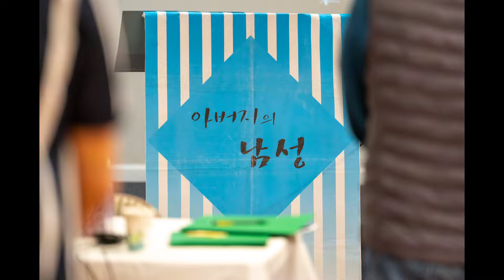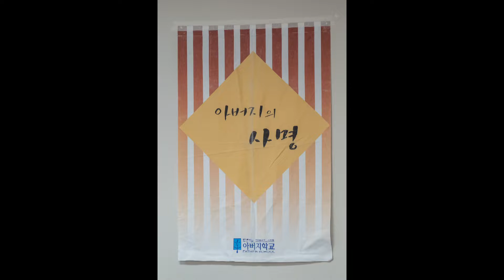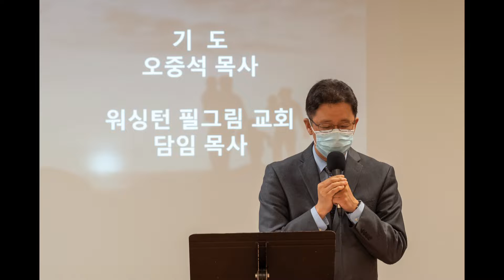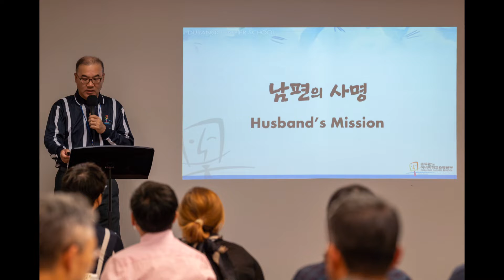2022 아버지학교 스케치 영상